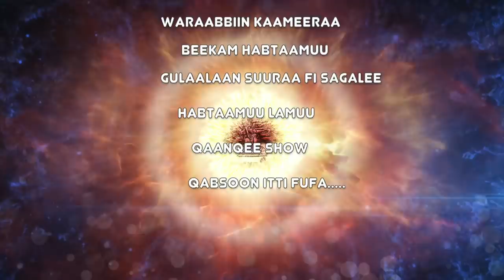Qophii Qaanqee Show Caamsaa 24, 2017 Gaafi fi deebi Obbo Jamaal ibrahim waliin